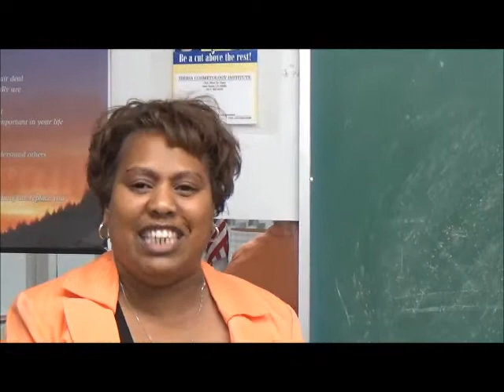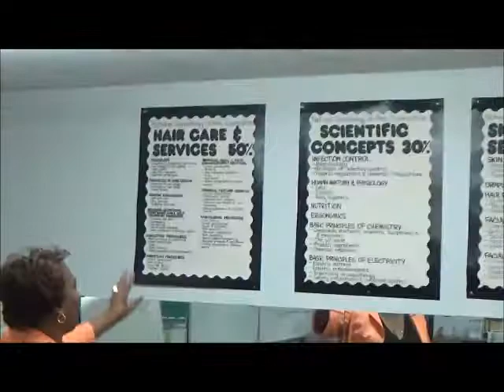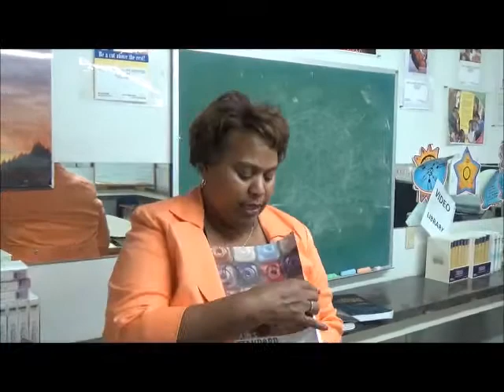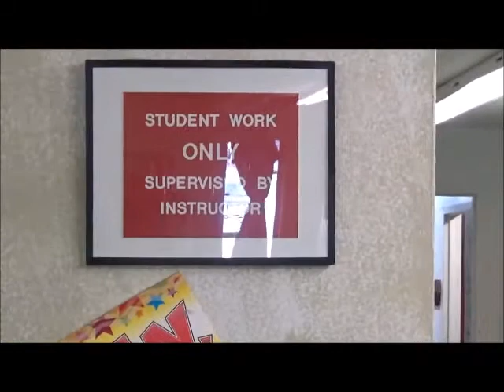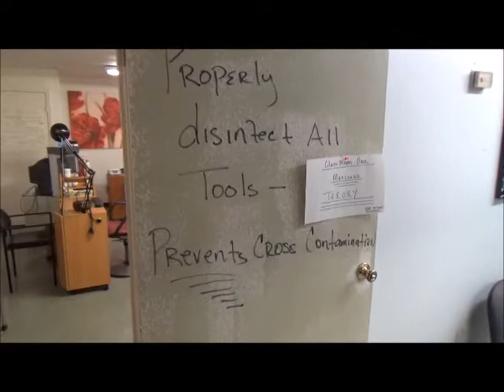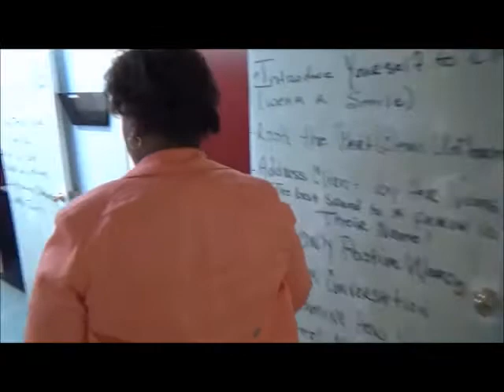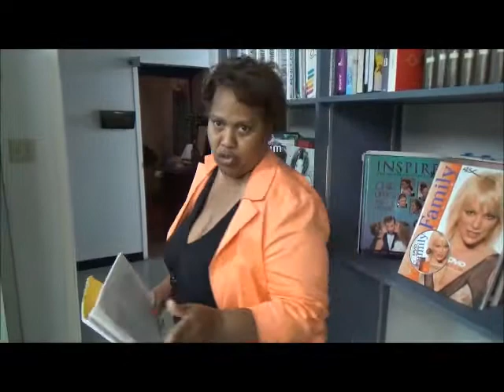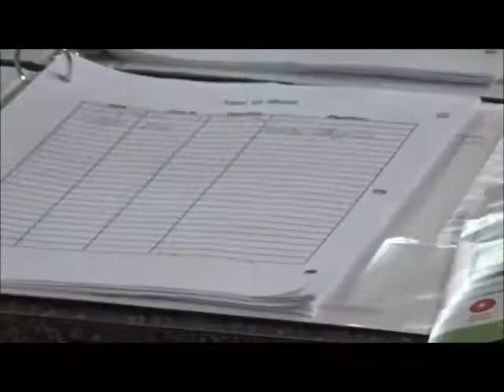Dural Barras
Nelda Dural, a cosmetologist whose Iberia School of Cosmetology was closed by the Louisiana State Board of Cosmetology, provides a tour of her closed school during which she praises Louisiana House Speaker Taylor Barras (whom she met with hours before and whom she says indicated a strong determinaiton to help her get her school reopened), Charles and David Koch, Americans for Prosperity, the Institute for Justice, Lee McGrath (senior legislative counsel for the Institute for Justice), John Kay (regional director for Americans for Prosperity), and Julie Emerson, R-Carencro (Louisiana Representative who sponsored HB-468 in the 2017 Louisiana Legislative session to deregulate the practice of hair braiding in Louisiana and negate the need for a cosmetology license to practice hair braiding).  Meanwhile, Dural's words for Louisiana Gov. John Bel Edwards and Senate President John Alario, who single-handedly blocked HB-468 from becoming law by holding that bill and others hostage in an effort to cram Gov. Edwards' budget down Louisiana House Republicans' throats, were not nearly so complimentary!!